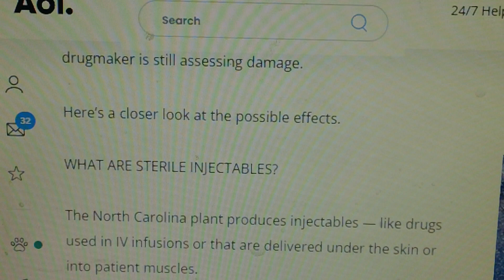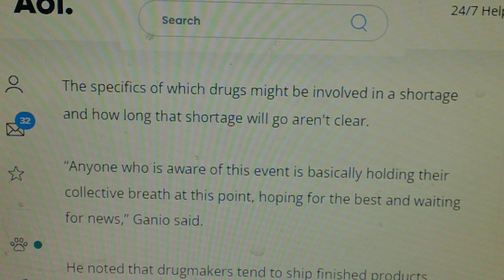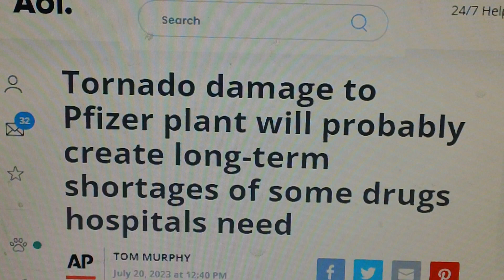Possible drug shortage on the horizon